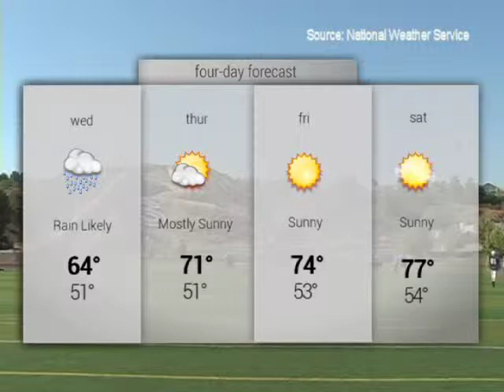SCV NewsBreak for Tuesday, October 8, 2013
In this episode:
Officials in Sacramento say Santa Clarita residents should have to foot the bill themselves to get the salt out of the local wastewater; Valencia resident and Castaic Lake Water Agency board member Jerry Gladbach has been awarded the 2013 Outstanding Commissioner Award by the California Association of Local Agency Formation Commissions.

Also:
Under her newly formed non-profit organization, Peace Beats, Master's College student Alice Nyquist teamed up with Circle of Hope, to host a coffee house concert Saturday at the Railroad Cafe; More than 28 teams competed for bragging rights in this years sheriffs department Fun in the sun chili cook off at JackBonesEquestrianCenter in Castaic Saturday.

Sports:
USA Today names a local football coach one of the best in the state.

SCV NewsBreak is a co-presentation of KHTS AM-1220 and SCVTV.
It can be viewed on both organizations' websites -- HomeTownStation.com, SCVTV.com and SCVNews.com.
Television viewers can catch it on SCVTV at the top of every hour from 6 p.m. to 11 p.m., repeating the following morning at 6 a.m. and 8 a.m.
SCVTV runs on Time Warner Cable Channel 20 and AT&T U-Verse Channel 99, and streaming on SCVTV.com.